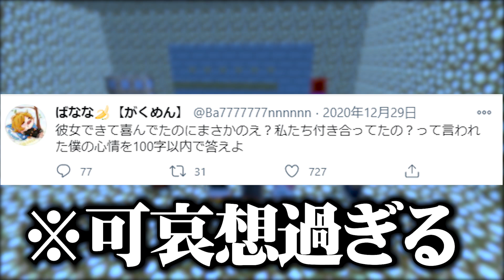【マイクラ人狼】人が次々と消えていく恐怖の殺人ゲームがヤバイ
がくめんで「人狼ゲーム」やりました～いつも通りカオスです。。。

ゆきやが使っているPC：ガレリア（ゲーミングPC）